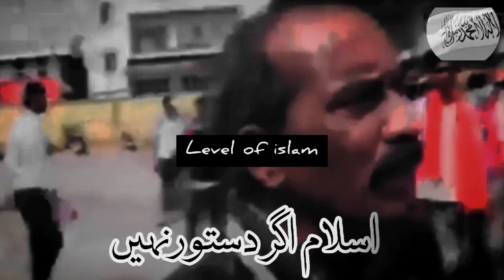Muskan | hijaab | girl|Takbeer|Allah ho Akbar||Muslim |AttitUde.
muskan girl hijab

level of islam